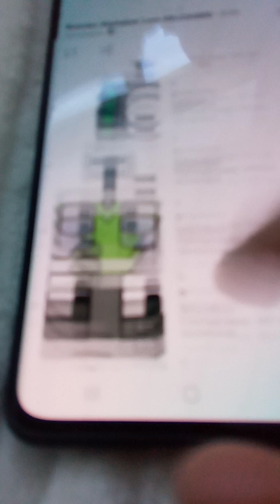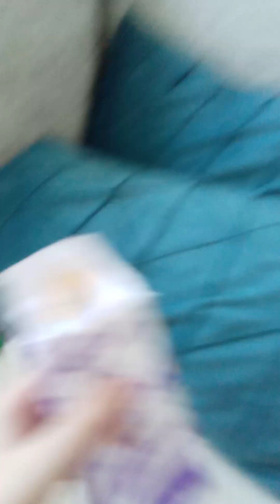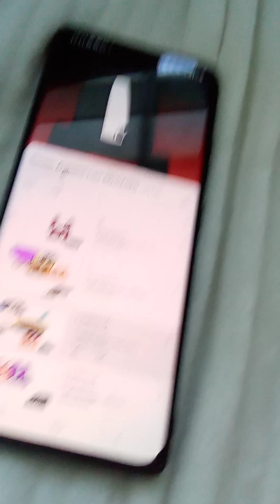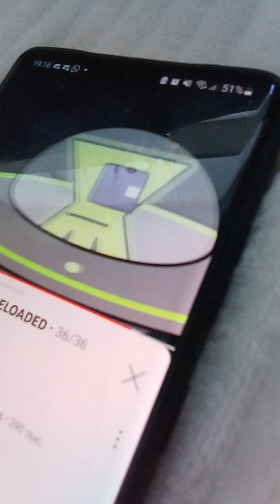angry birds stella: the series